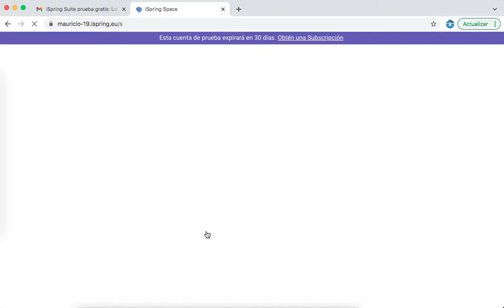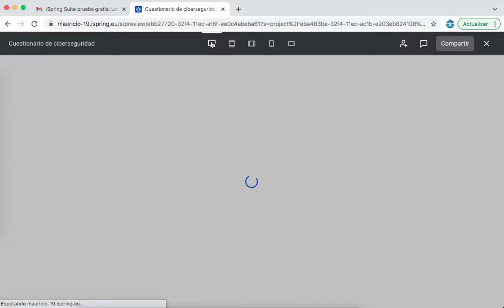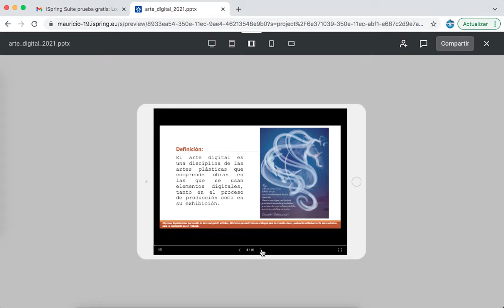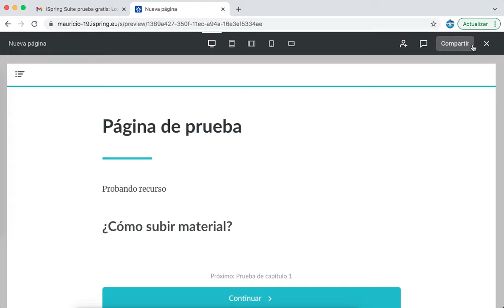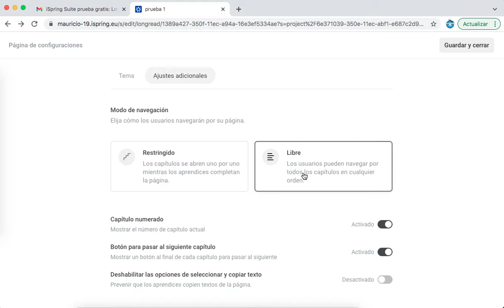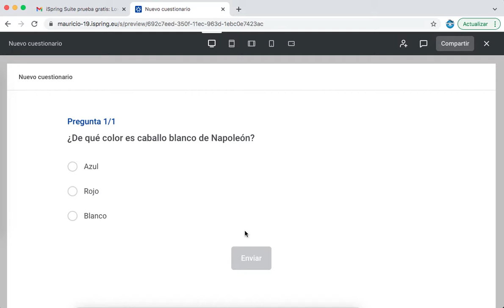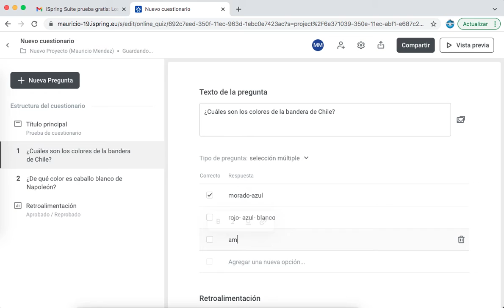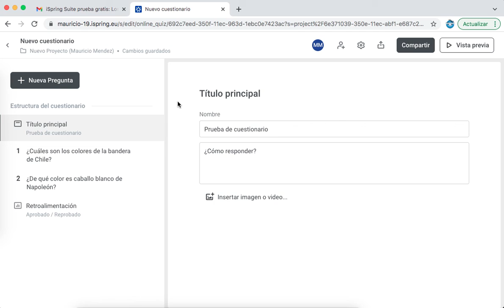Mini tutorial de iSpring Suite